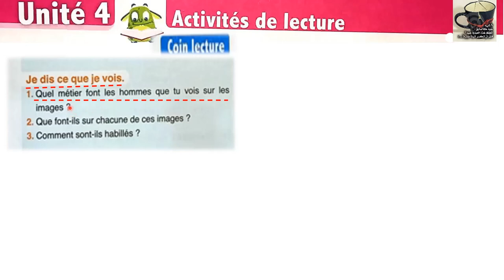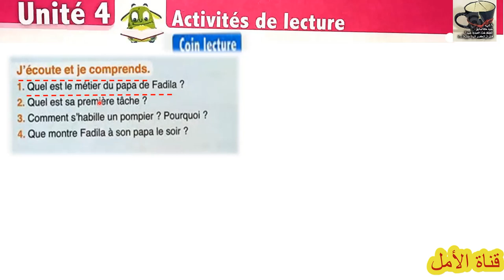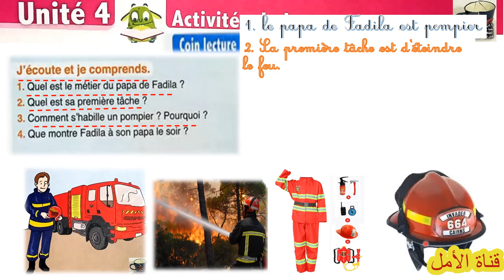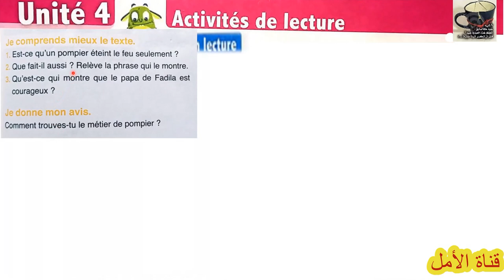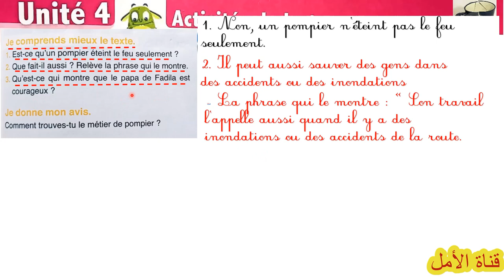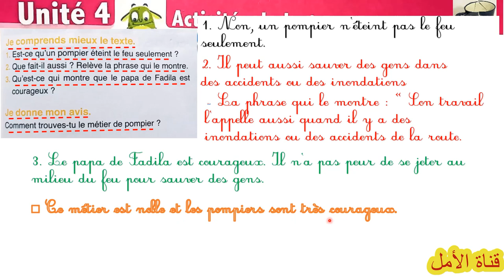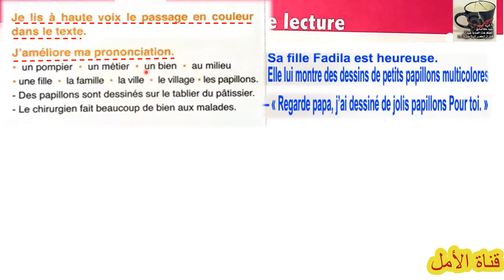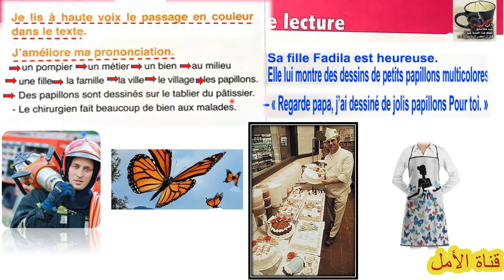105 page 105 unité4 semain1 l'oasis des mots 3AP